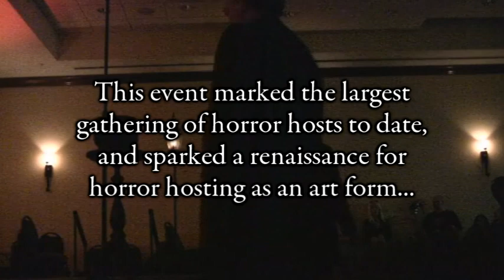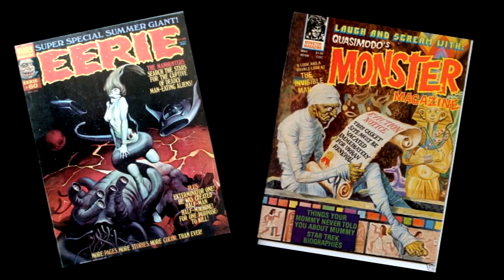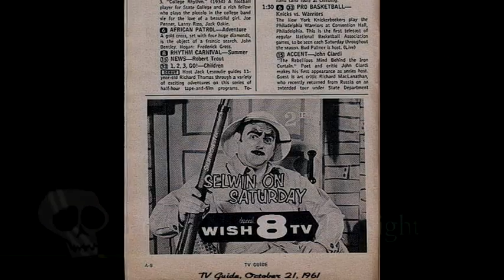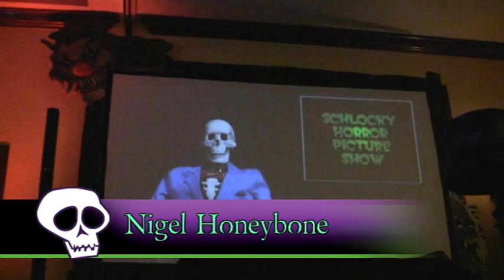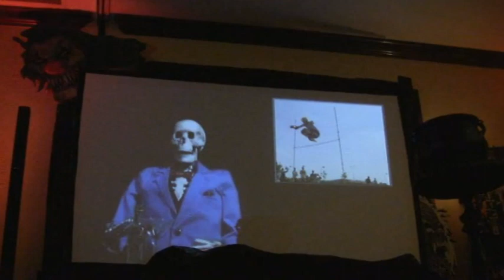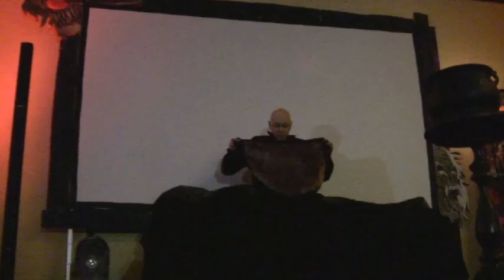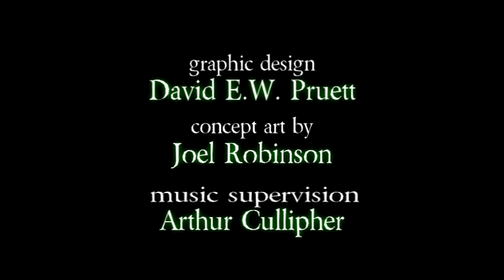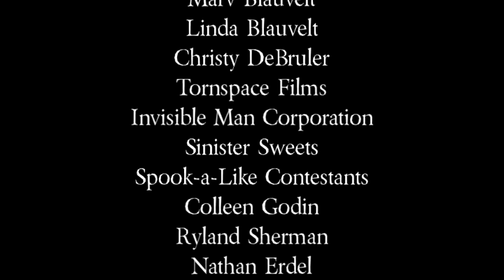HOSTING HORROR - The Legacy of Vampira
On March 28th, 2010, horror hosts from around the world gathered at HorrorHound Weekend in Indianapolis for Dark Carnival Film Festival's Tribute to Vampira. Over 80 hosts attended the ceremony to honor the first of their kind, the late Vampira, and her alter-ego, Maila Nurmi. The event became more than a tribute, bringing together the largest number of horror hosts on record, forging relationships, and beginning a renaissance for horror hosting as an art form.
Hosting Horror: The Legacy of Vampira features footage from the ceremony, as well as interviews and clips with dozens of horror hosts, including:

Directed by Leya Taylor
Cover art by Joel Robinson